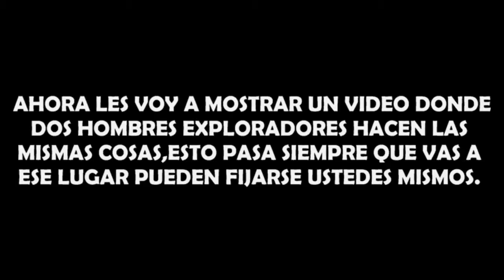Misterio en GTA San Andreas.